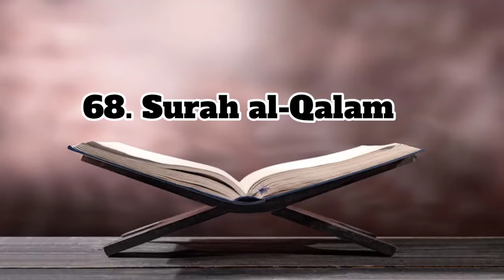Quran Recitation Juz 29 Complete By Sheikh Abdallah Humeid حفظه الله تعالى